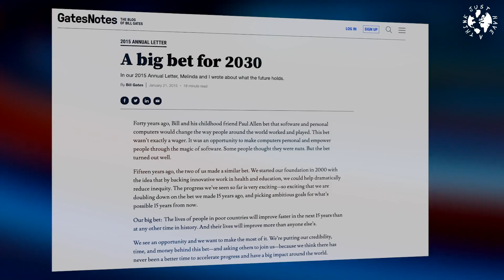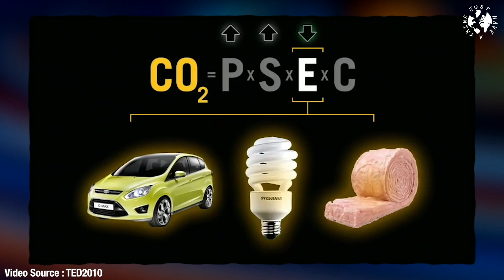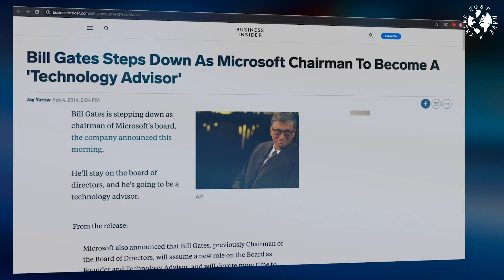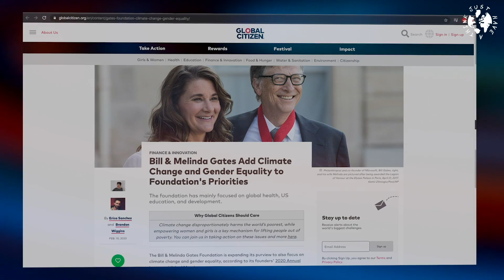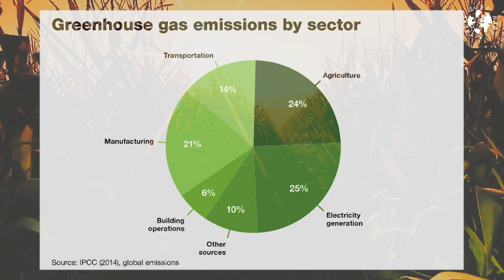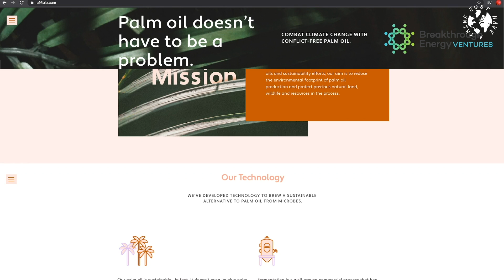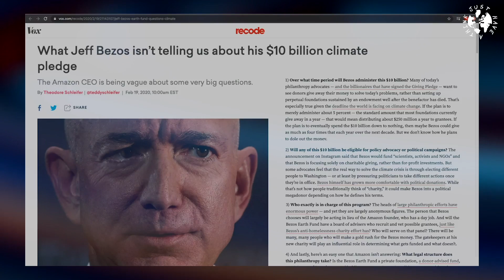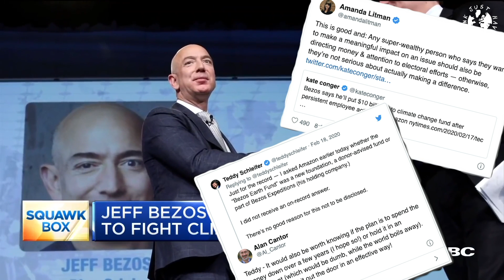Bezos and Gates: What's their impact on the Climate Crisis? : Just Have a Think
Amazon boss Jeff Bezos announced in February that he was putting $10 billion of his own money into a new grants program called the Bezos Earth Fund, to help in the fight against Climate Change. The other richest guy in the world, Bill Gates has been talking about climate change for over a decade now. So how do the two individuals, and the companies they founded, measure up in their green credentials?